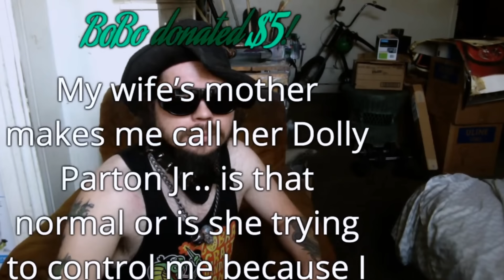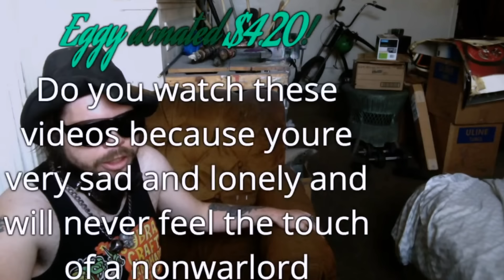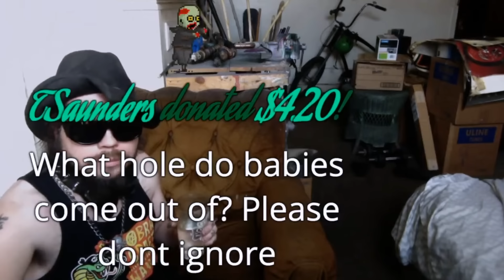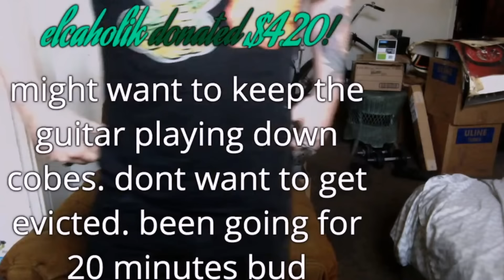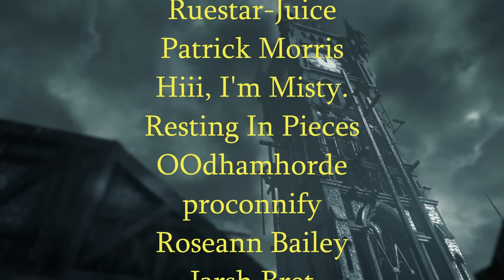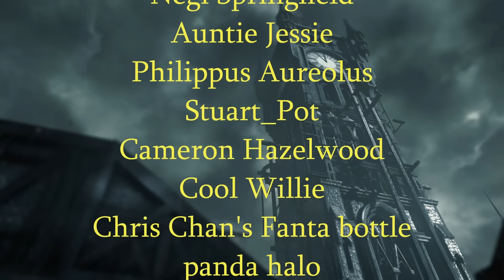Chillin like a Villain - KingCobraJFS - Back in Time Series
Live streamed on Nov 18 2020